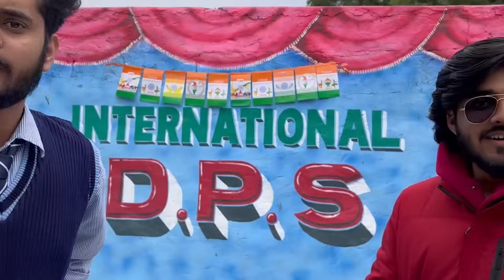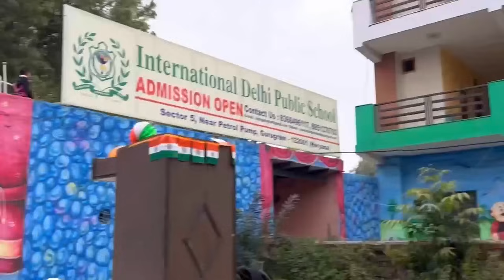Rachit ka shoot kaise hota h 🤥|| Sibbu Giri